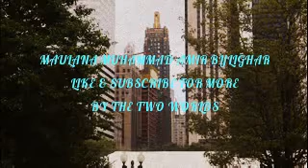Maulana Muhammad Amir Bijlighar Ishqi Muhammad Pashto Bayan Bijligar